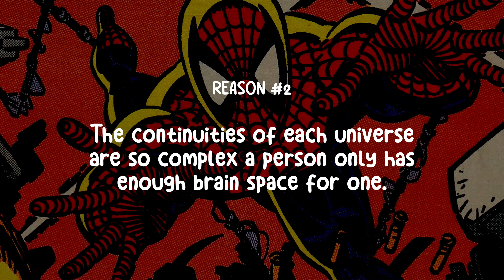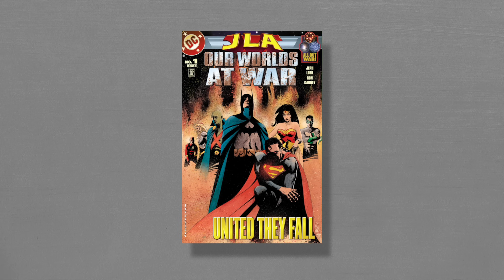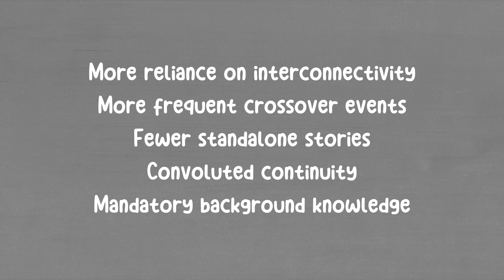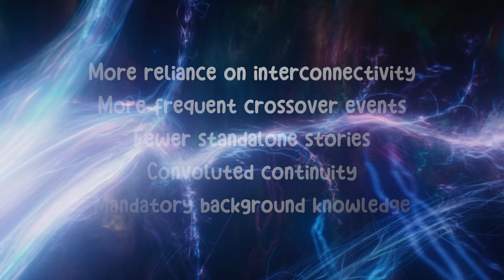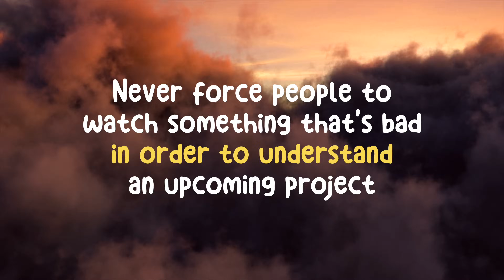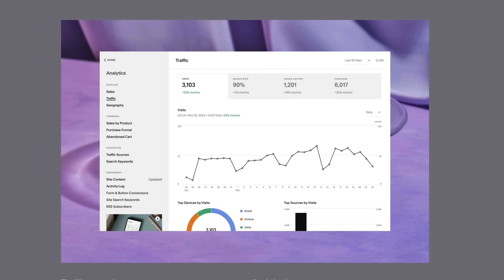What's Next For Superhero Movies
Arthur Benson, "Sneaking into the Kitchen"
Arthur Benson, "Organized Chaos"
Hampus Naeselius, "The Great Unknown"
Peter Sandberg, "Got That Feeling"